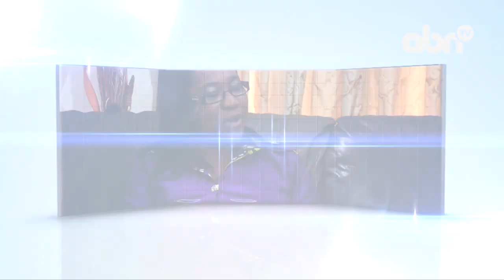Family Time - Various Signals We Get In Our Marriage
Pastor Kingsley and Pastor Cynthia Appiagyei of Trinity Baptist Church share their experiences in marriage focussing on the signals we see in our marriages and how to solve problems in our marriages.